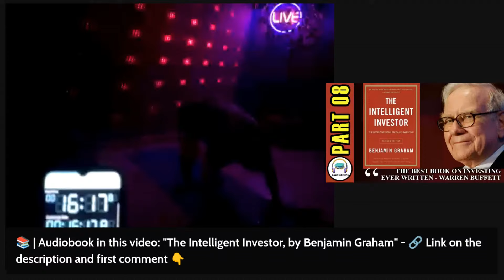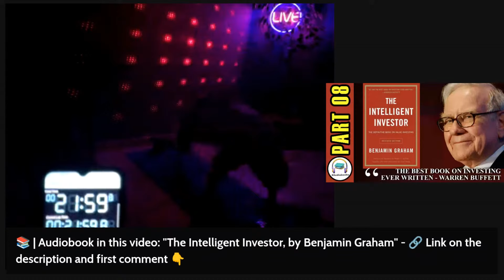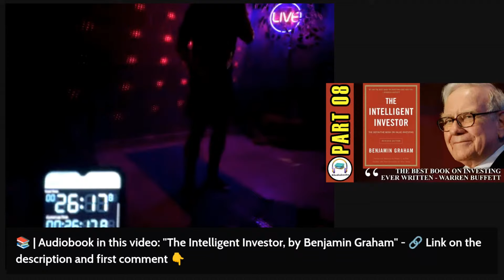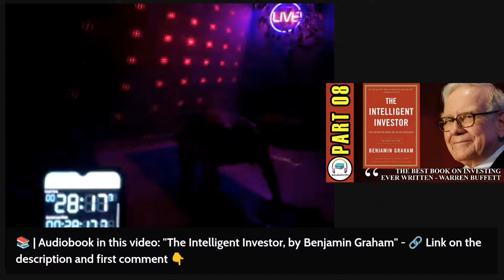📚 | The Intelligent Investor, by Benjamin Graham, Full Audiobook, Part 08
💪 Join me LIVE for 300 burpees and a dose of inspiration! Today's audiobook, 'The Intelligent Investor, by Benjamin Graham,' will fuel your mind and body. Let's conquer our goals together!
🏋 | Burpees 300
🕒 | Total time: 28:34:00
📚 | Audiobook in this video: 'The Intelligent Investor, by Benjamin Graham',